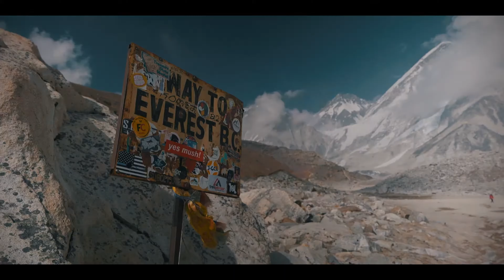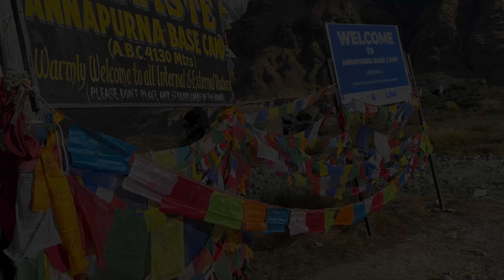Annapurna Base Camp and the Hidden Hotspring || Watch till the end || Nepal